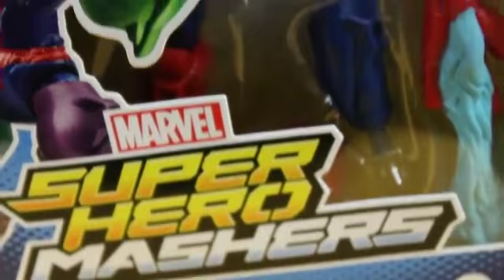Spider Man Marvel SUPER HEROES set